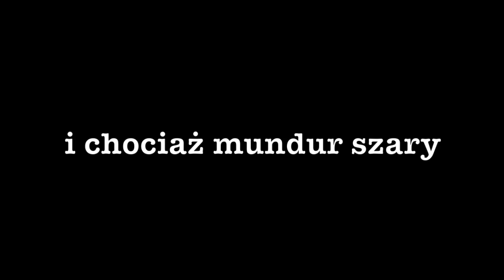Wspomnienie Ciepłych Dni - Primavera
Pierwsza piosenka napisana przez jedną z gitarzystek i wokalistek zespołu "Primavera Covers"